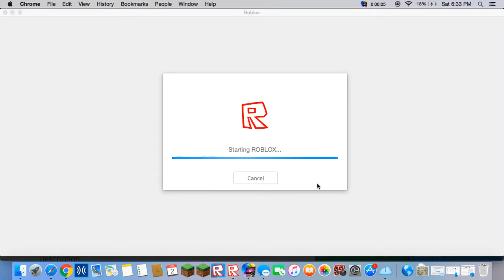ScreenCapturer Movie 2016 04 02 18 33 49